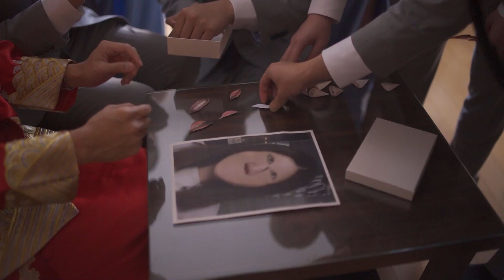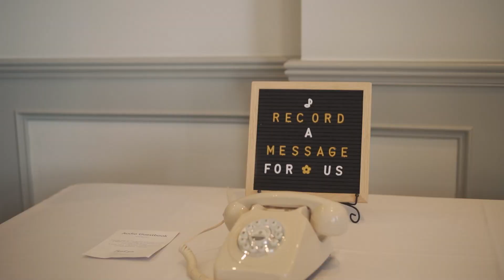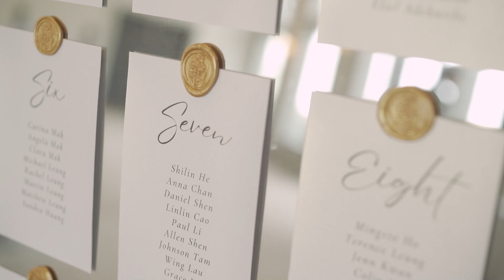Jamie + Jonathan | Highlight Video | Deer Creek Golf Club